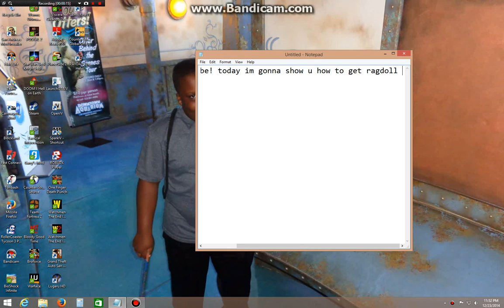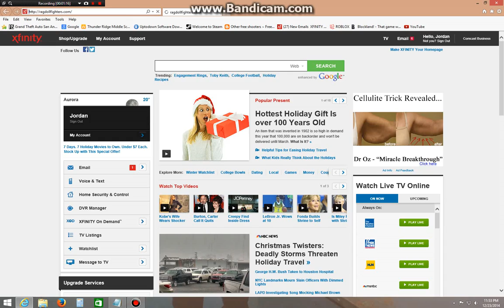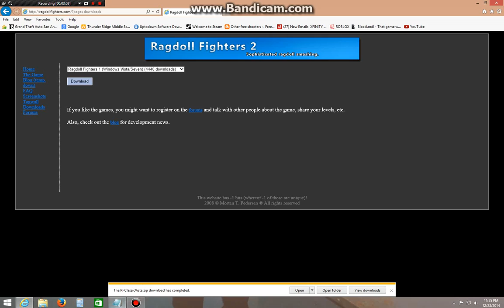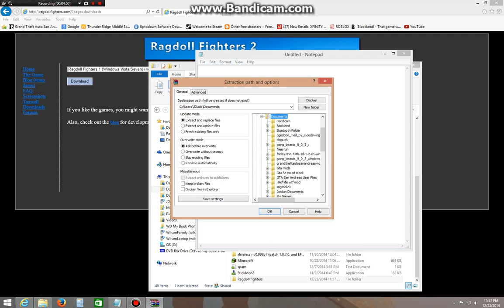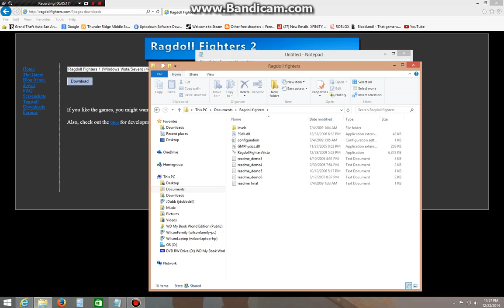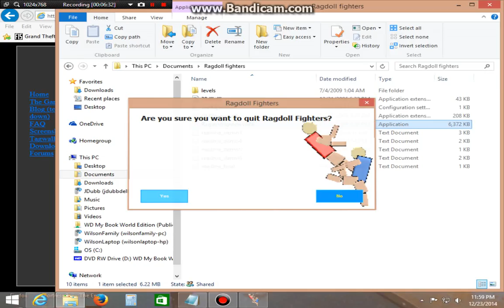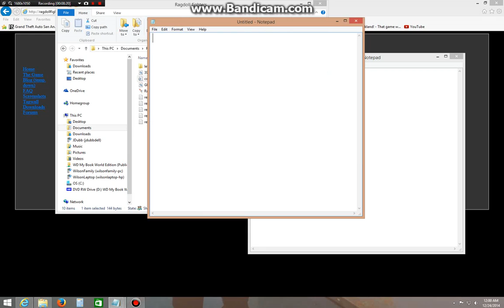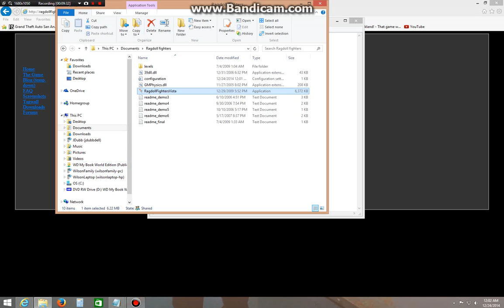How To Get Ragdoll Fighters.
Sorry for my grammar error's I get nervous as . Oh and for people who doesn't have windows vista,7 select the download that only says ragdoll fighters 1 then follow the rest of the tutorial. It works the same. If you try to run the game on windows 8 and play you will most likely crash sense game maker hates it. Also ragdoll fighters 2 updater not sure how to get that working. Right now im trying to contact the creator of ragdoll fighters to ask him how to get things working but is not responding at the moment even though he still active.